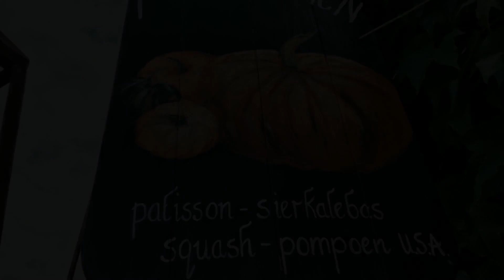Pumpkin Paradise (The Netherlands)